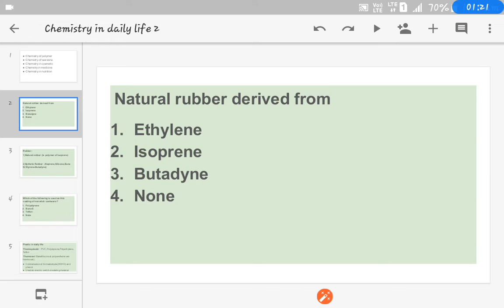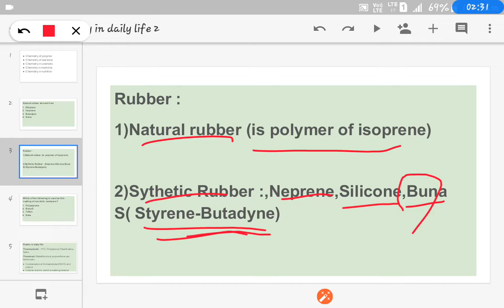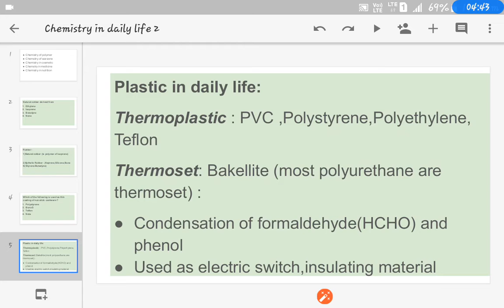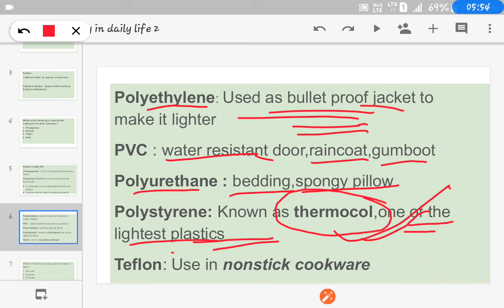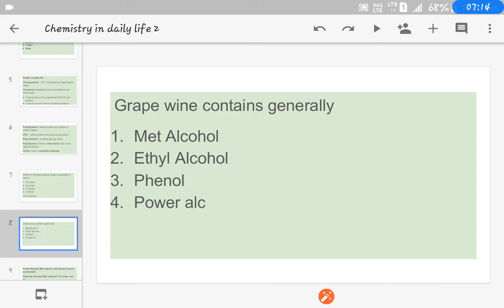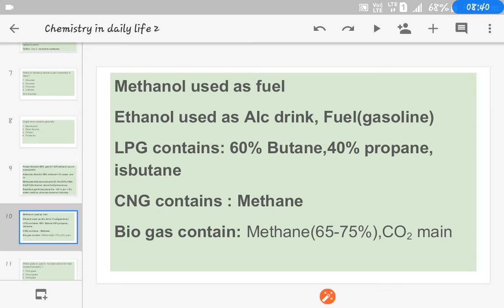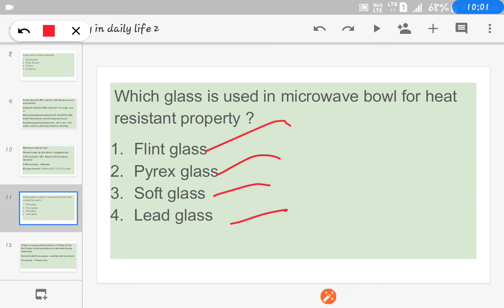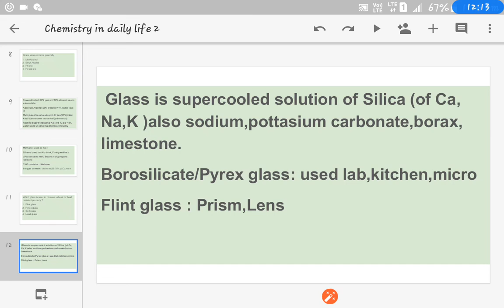Wbcs (mains/preli)/Ssc cgl/ RRB rail General Science: Chemistry in daily life Part II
Wbcs(mains)Target 43 + in chemistry mcq +study
Wbcs preli /NTPC Rail/SSC Cgl
General Science chapetriwse study and discussion